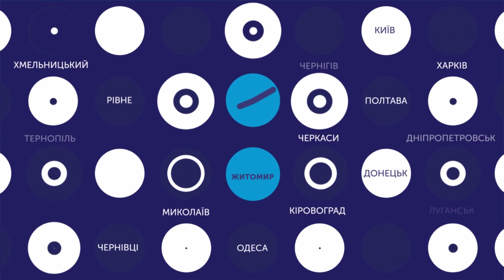09.07.2019. Новини. 17:00